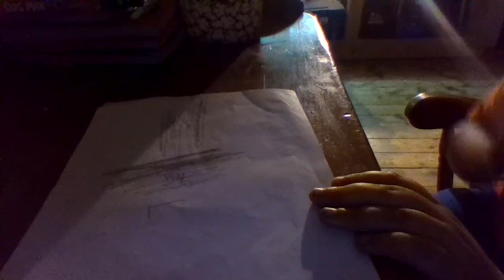this is how to do divison in a different way (redo 2)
MATHHHHHHHHHHHHHHHHHH